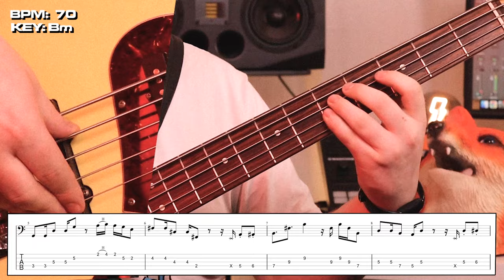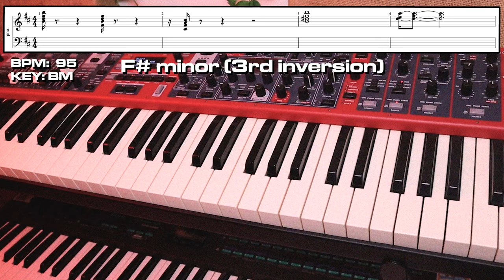HOW TO PLAY: Rapp Snitch Knishes by MF DOOM (OMA Tutorials)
OMA:
Hip-Hop // Manchester, UK

It's 1 year today since we filmed our first Rapp Snitches video that went viral. This song has done so much for us, so we wanted to give something back and hopefully help a few of you out there learn how to play it!

All Notation/TAB available via dm or email!